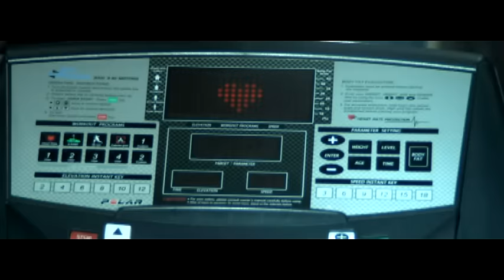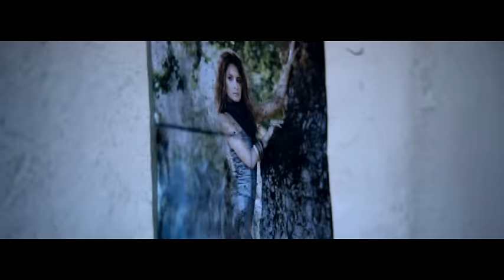Atiye - Kal (Official Music Video)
Music video by Atiye performing Kal. (C) 2010 SONY MUSIC ENTERTAINMENT TURKEY